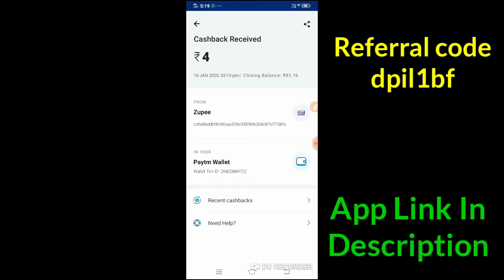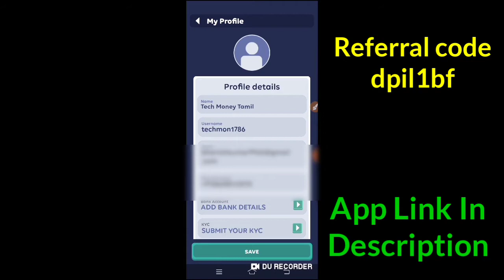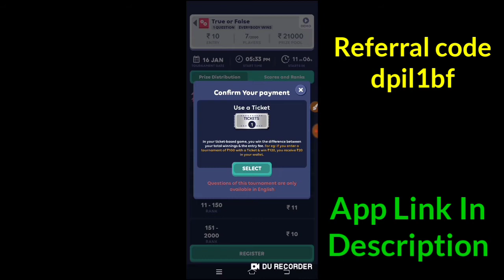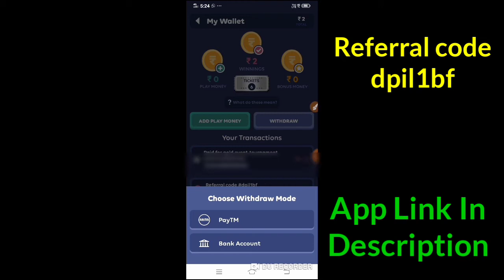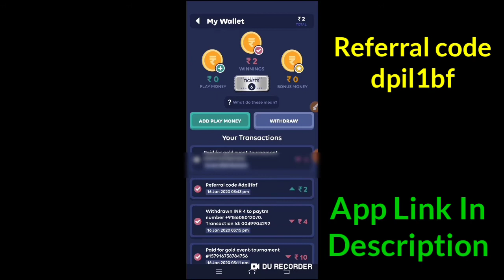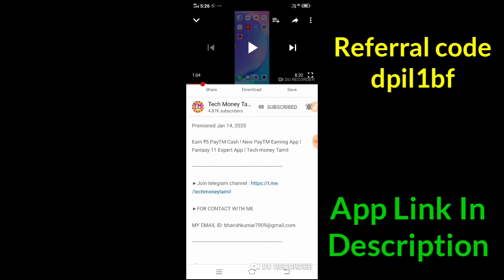Earn ₹100 PayTM Cash ! Zupee Gold App ! 🔥Live Payment proof ! New Earning App ! Tech Money Tamil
Earn ₹100 PayTM Cash ! Zupee Gold App ! Live Payment proof ! New Earning App ! Tech Money Tamil,Zupee Gold App ! Earn ₹500 PayTM Cash ! Play Quiz and Earn ! New Earning App ! Tech Money Tamil, Zupee Gold App, Zupee Gold App Tamil, Zupee Gold, Zupee Gold Tamil, Zupee Gold App payment proof,

Download App Link:

App Name: Zupee Gold App